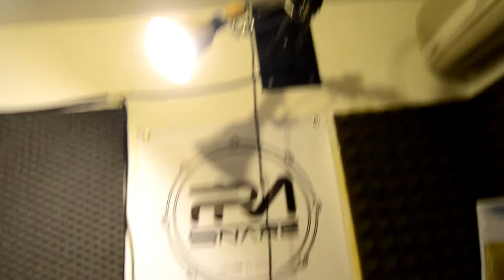Ezio Zaccagnini - Storia di un batterista - intervista allo studio di via del Gazometro a Roma - 2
🎥elettritv💻📲 Ezio Zaccagnini - Storia di un batterista - intervista allo studio di via del Gazometro a Roma - parte 2